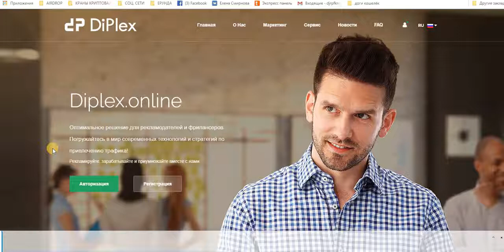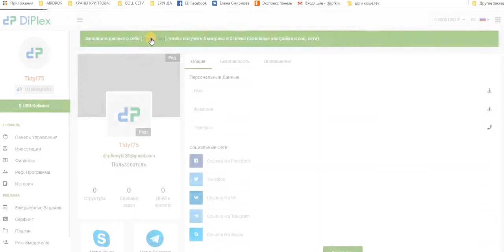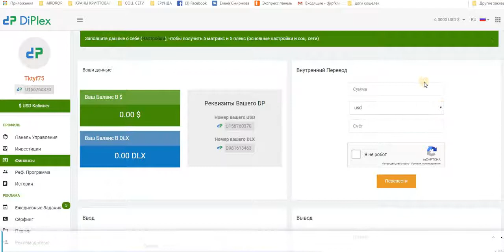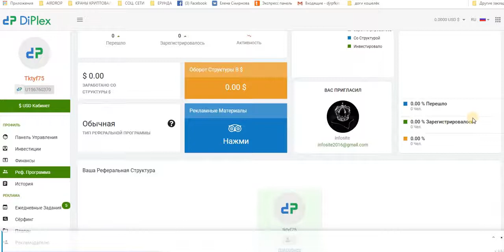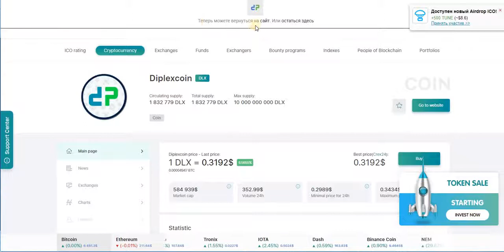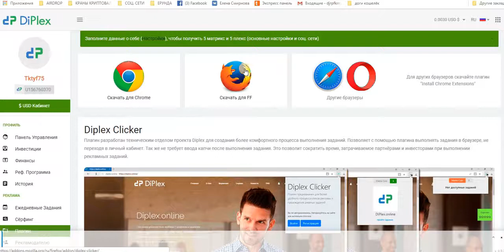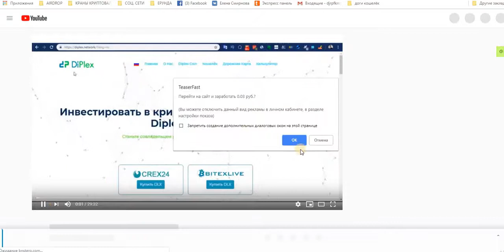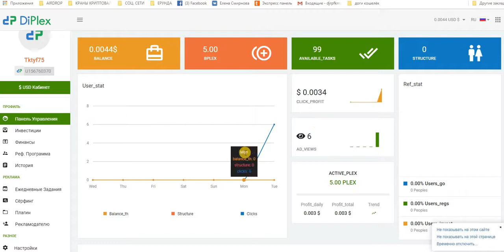Без вложений! Diplex Супер Букс проект который платит от 1$ на вывод. Diplex.online